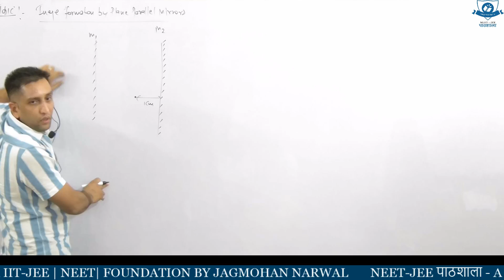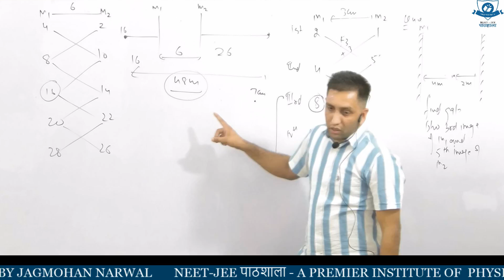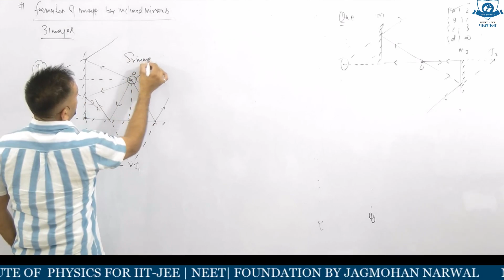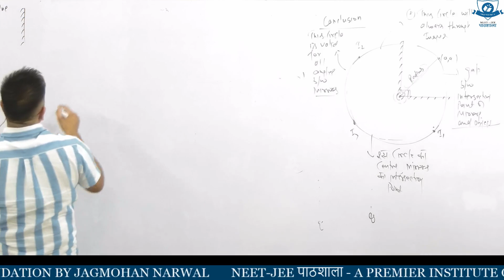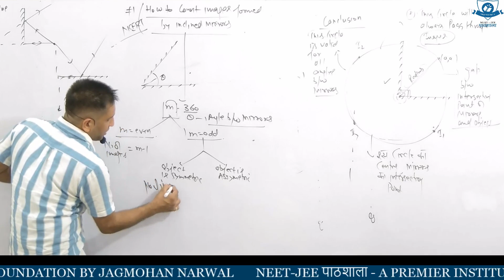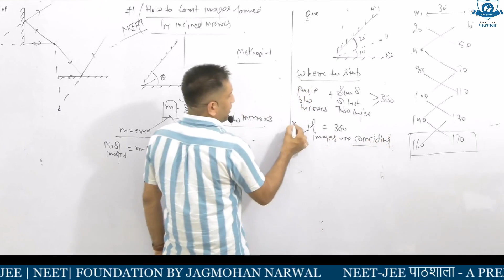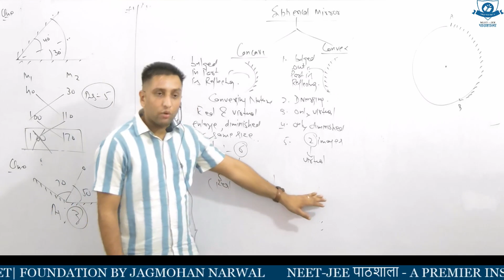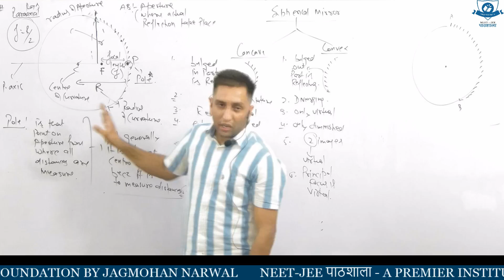RAY OPTICS |LEC -6 JEE |NEET BY JAGMOHAN| NARWAL#neetjee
RAY OPTICS | LEC -6 |JEE |NEET BY JAGMOHAN NARWAL#neetjee#physics#iitjee